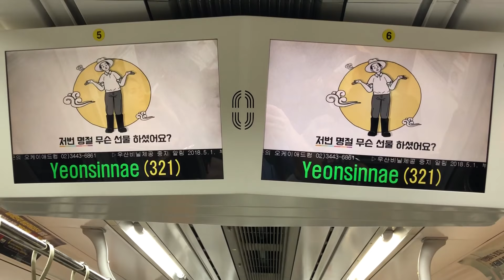20180911 서울3호선 연신내역 환승안내방송 Seoul metropolitan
20180911 서울3호선 연신내역 환승안내방송 Seoul metropolitan